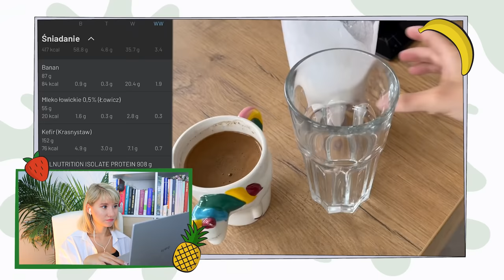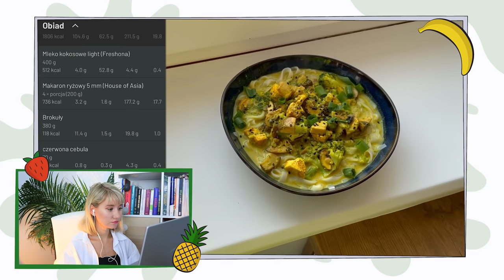Oceniam dietę ZUZANNY BORUCKIEJ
Dziękuję, że zajrzał_ś na mój kanał 💛

📍LINK DO GŁOSOWANIA

Pamiętaj by odnacztc mój profil 🤗 @martyna.Szpaczek

🍏 Chcesz podjąć współpracę?